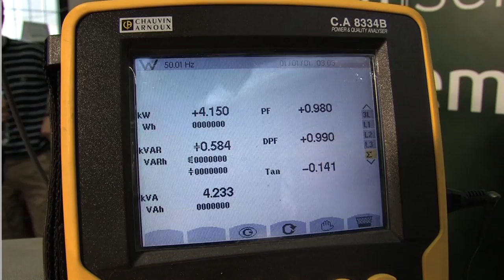Indium Stress Test: Short Circuit Cable Antenna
Simulation of Cable Antenna Short Circuit on ETG5000